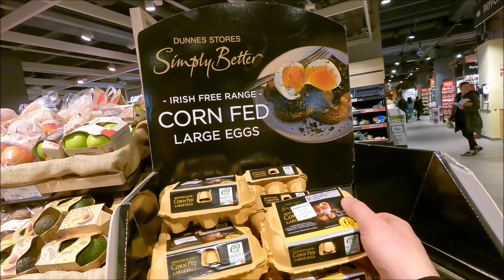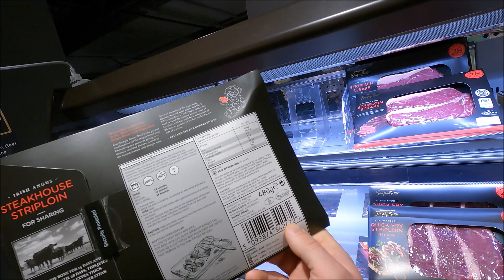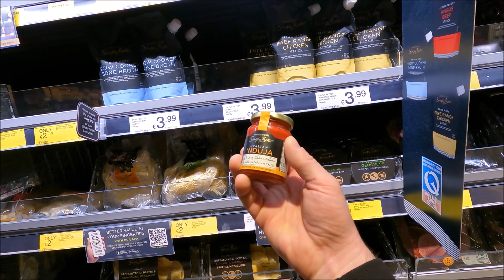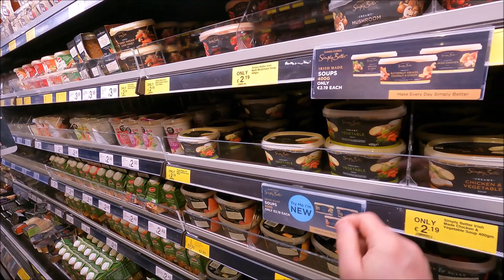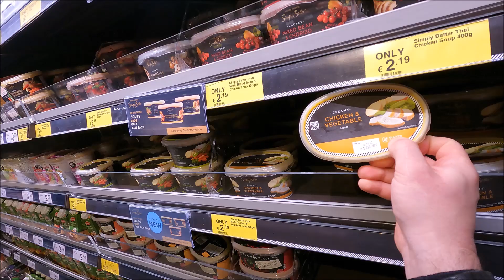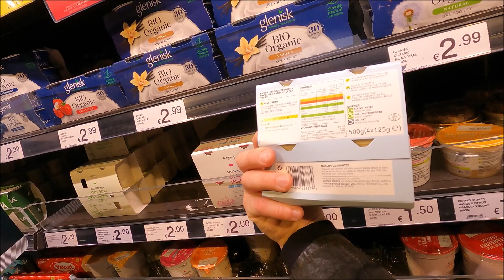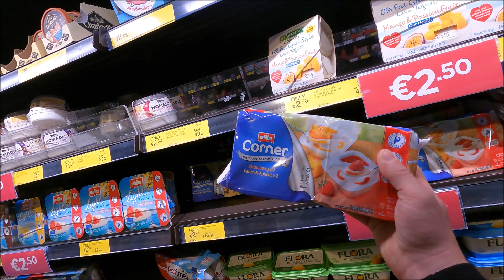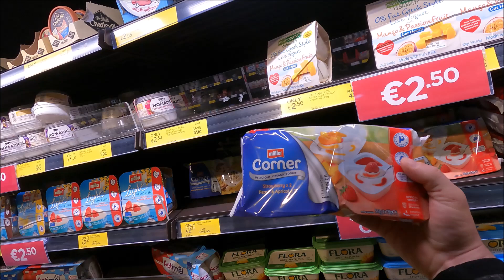A walk in the ILAC Shoping center DUNNES STORES/Grocery store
A walk in the ILAC Shoping center DUNNES STORES/Grocery store/store sound